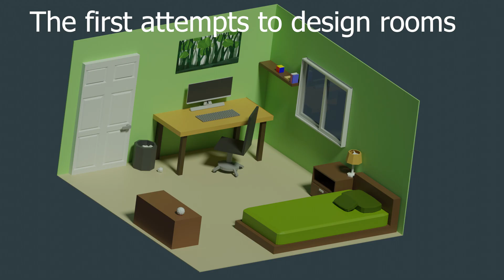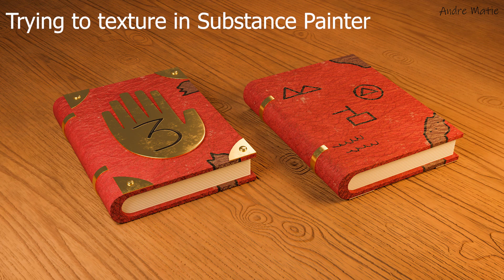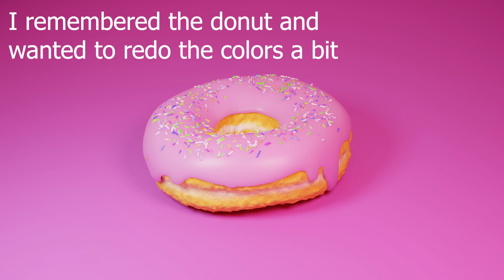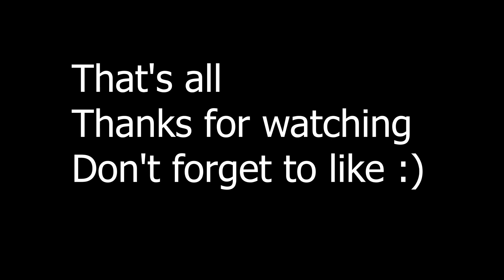My 1 Year Blender Progression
Hello everyone! I wanted to share with you my progress in blender. I hope you found it interesting.